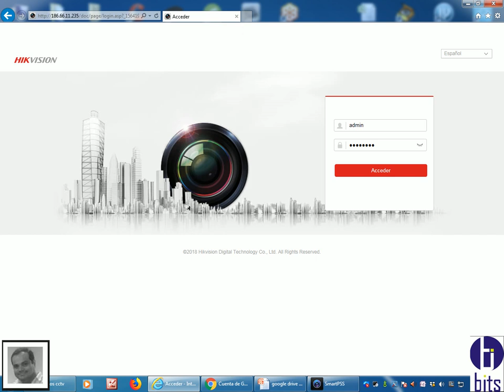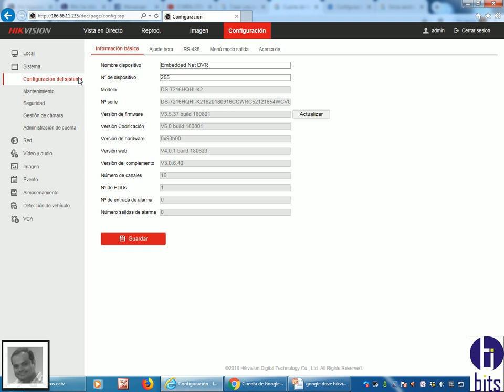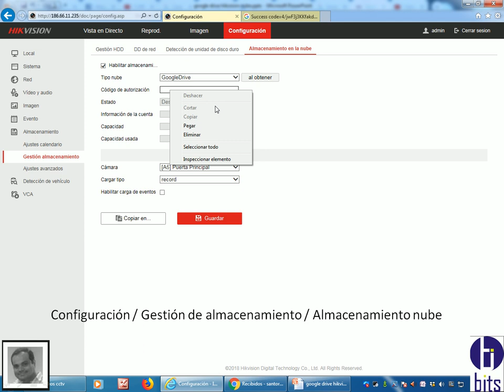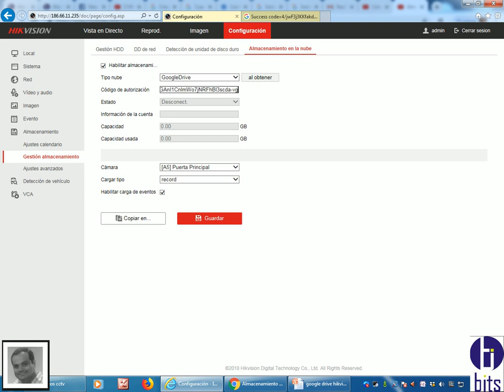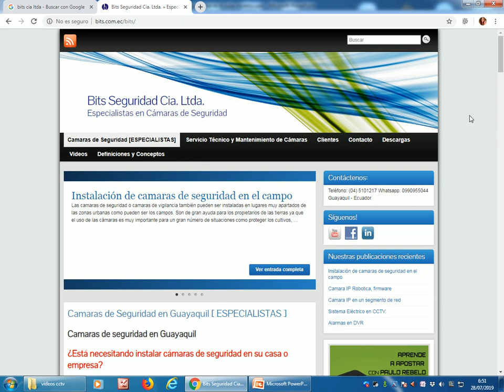Almacenamiento Nube (Google Drive) Hikvision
Como puedo almacenar en la nube (Google Drive), teniendo como grabador del sistema cctv, la marca Hikvision

Guayaquil - Ecuador